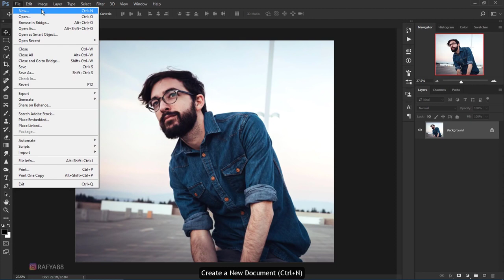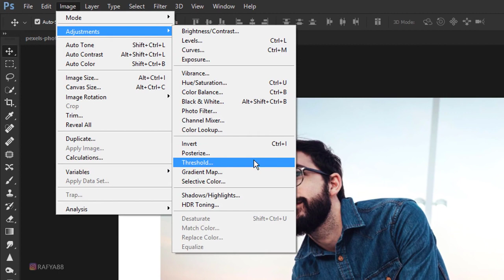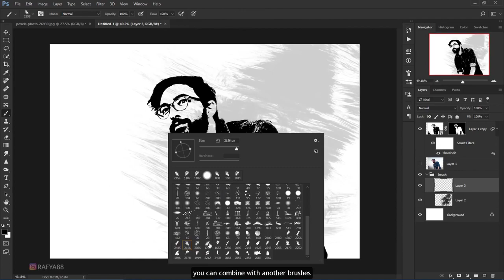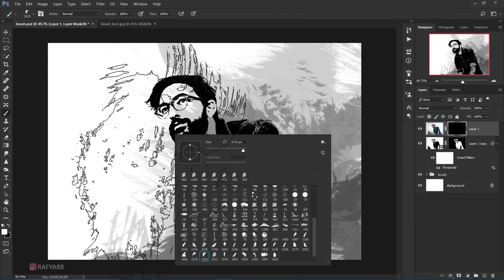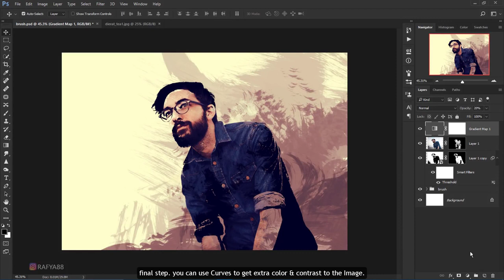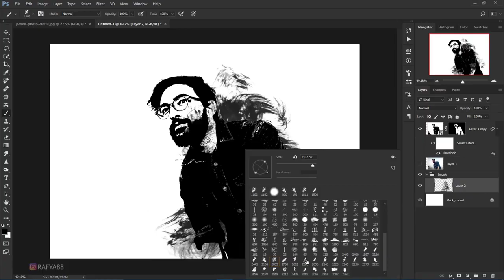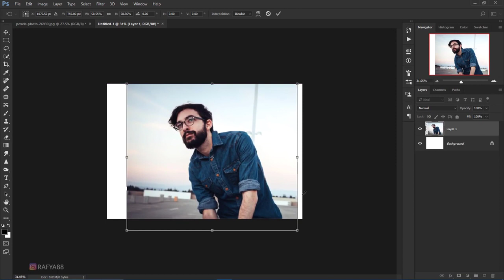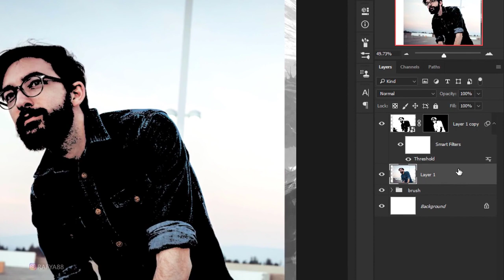Photoshop CC Tutorial: How to create a Distorted Glitch Art Photo Effect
In this tutorial, I will be using Photoshop CC to demonstrate how to create a sliced glitch art style photo effect in Photoshop. Previous Glitch Art Tutorials: VCR .

in this photoshop tutorial video you will see, how to get blur on the background, adding soft light effect, how to use dodge & burn and many more. thanks for .